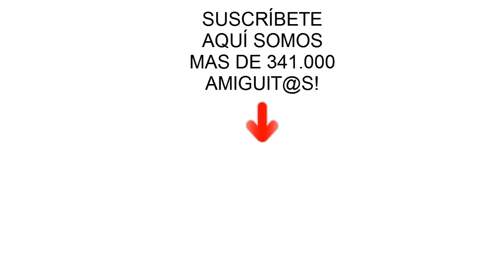Juguetes paw patrol español:Bebes! regalo sorpresa de cachorros patrulla canina.Nuevo capitulo 2018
Nuevo video de juguetes con paw patrol bebes y la patrulla canina en español.Regalo sorpresa para los cachorros! En este nuevo capitulo de 2018 los peluches Chase, Skye, Marshall, Rubble, Rocky, Zuma, Everest y ryder le preparan un surprise gift a los pups de paw patrol! No te pierdas esta nueva aventura para niños y niñas y no dejeis de ver los toys de paw patrol!! like por la patrulla canina y sus aventuras! besos a tod@s!Nuevo episodio nº294. Podeis ver mas videos en nuestros otros dos canales de youtube:
Video inspirado en los nuevos episodios de la Patrulla Canina en español. ¡Patrulla canina todos a una! ¡Al rescate!
Ryder es un niño muy inteligente que vive en Bahía Aventura. Tiene 6 cachorros con habilidades muy especiales. Ellos forman la patrulla canina y están siempre listos para salir a sus emergencias desde su Centro de Mando.
Patrulla canina es una serie de Nickelodeon y en otros países se llama: Patrulla de cachorros, Paw Patrol, Pat Patrouille.